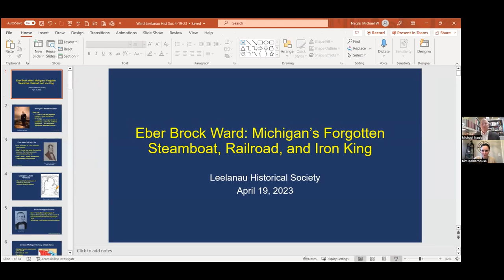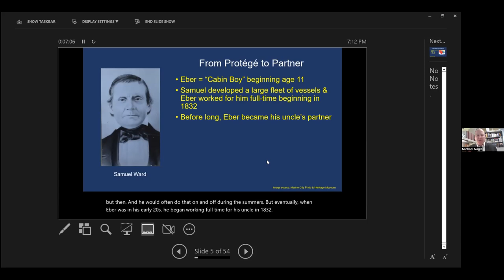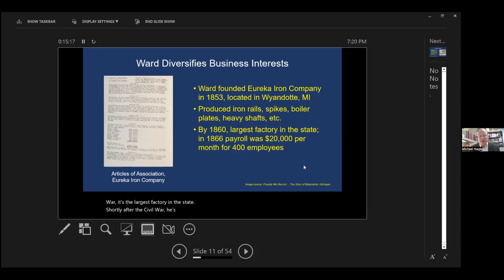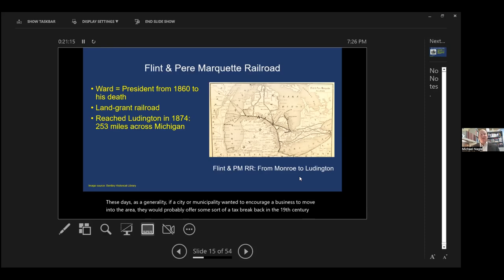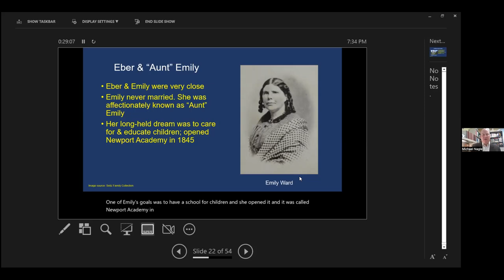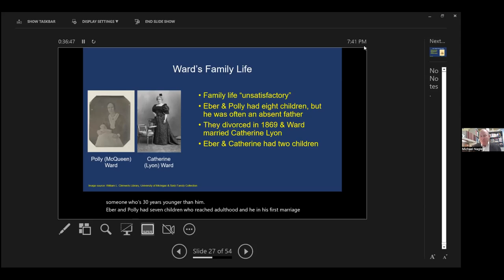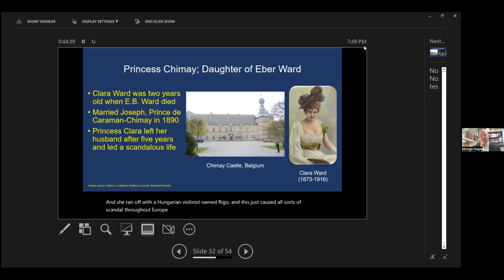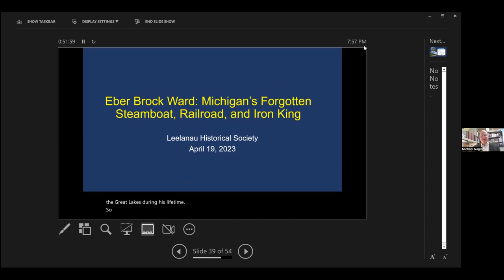The Forgotten Iron King of the Great Lakes: Eber Brock Ward, 1811-1875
Presented live on Zoom on April 19, 2023. Hosted by the Leelanau Historical Society.

The Forgotten Iron King of the Great Lakes: Eber Brock Ward, 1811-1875 brings the Gilded Age industrialist that became Michigan’s wealthiest resident and helped shaped the nation into the spotlight. Eber Brock Ward (1811–1875) began his career as a cabin boy on his uncle’s sailing vessels, but when he died in 1875, he was the wealthiest man in Michigan. His innovative business activities had Ward engaged in the steamboat, railroad, lumber, mining, and iron and steel industries. In 1864, his facility near Detroit became the first in the nation to produce steel using the more efficient Bessemer method.

Michael Nagle demonstrates how much of Ward’s success was due to his ability to vertically integrate his business operations, which were undertaken decades before other more famous moguls, such as Andrew Carnegie and John D. Rockefeller. And yet, despite his countless successes, Ward’s life was filled with ruthless competition, labor conflict, familial dispute, and scandal. Nagle makes extensive use of Ward’s correspondence, business records, contemporary newspaper accounts, and other archival material to craft a balanced profile of this fascinating figure whose actions influenced the history and culture of the Great Lakes and beyond.

Nagle holds a Bachelor of Arts degree in education and Master of Arts degree in history from Western Washington University in Bellingham, Washington. He teaches history and political science at West Shore Community College, in Scottville, Michigan, where he also serves as chair of the social sciences division. Nagle is an award-winning teacher and noted speaker covering a range of topics in American history, Michigan history, and student success and retention in the on-line classroom. His first book, Justus S. Stearns; Michigan Pine King and Kentucky Coal Baron, 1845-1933, won the Kentucky History Award. The Forgotten Iron King of the Great Lakes: Eber Brock Ward, 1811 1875 is his second book. Both were published by Wayne State University Press. Nagle lives in Ludington, Michigan.